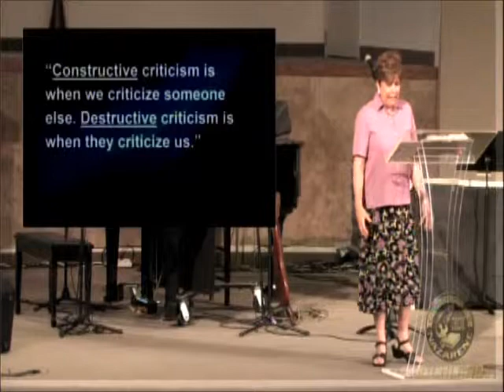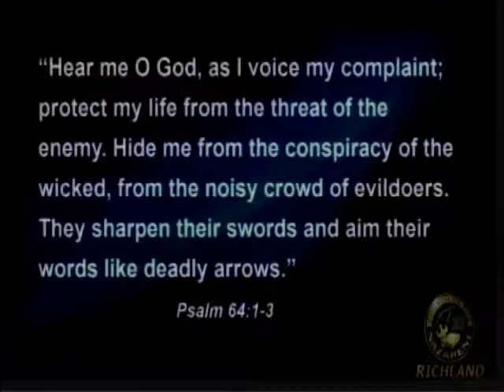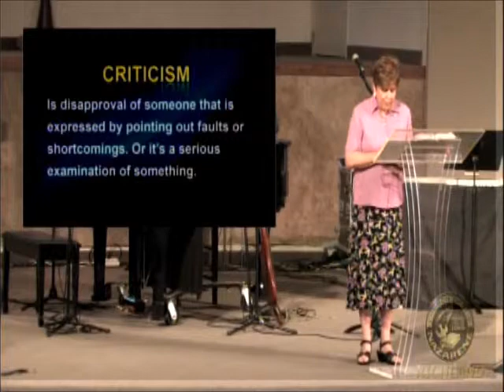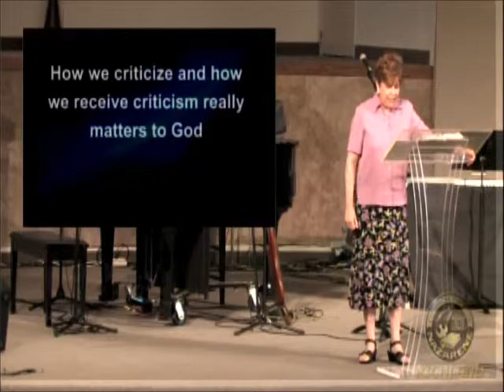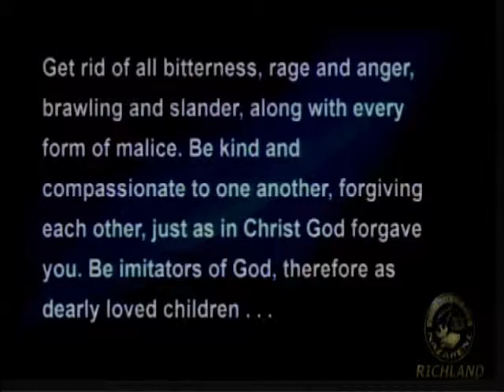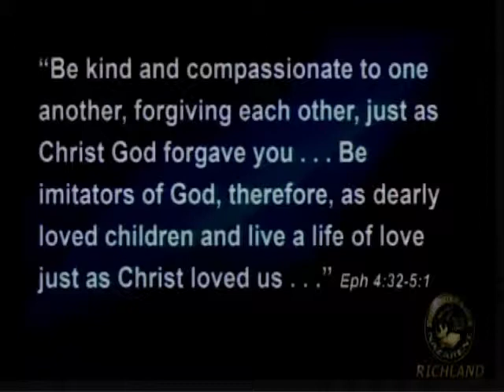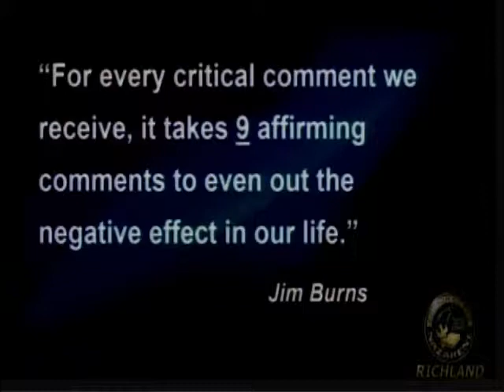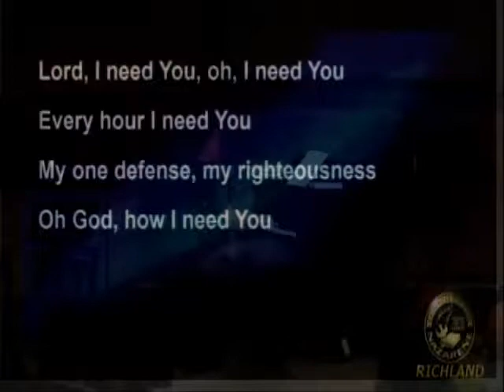7-13-14 Sermon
"Conquering Criticism"
Pastor Janine Metcalf
Church of the Nazarene
Richland, WA